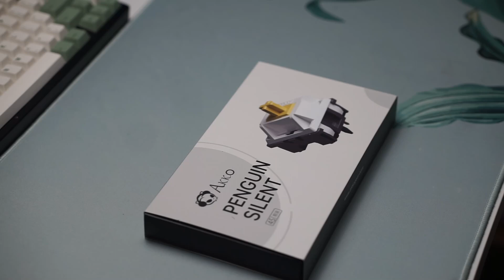Akko's FIRST SILENT Tactile Switch! | Akko Penguin Silent Switch Review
Today we are taking a look at Akko's first attempt at making a silent tactile switch! Hope you all enjoy :D

0:00 Intro
0:10 Switch Specs
0:34 Initial Thoughts
1:14 Tactile Bump
1:40 Sound Test
2:22 Thoughts on Sound Test
2:49 Final Thoughts